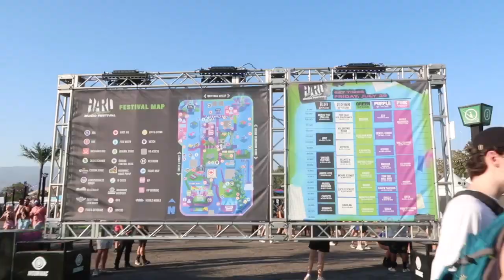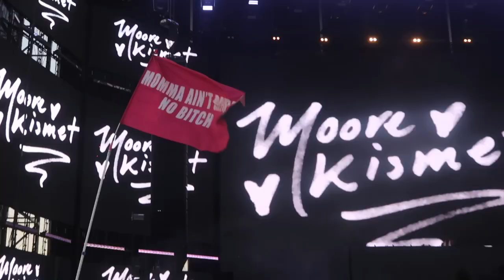Hard Summer 2022 🎉DAY1&2 🥳+MEGAN THE STALLION‼️ 🤩💅🏻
CAMERA- CANNONG7XMARKII
LOCATION- San Bernardino CA
GLASSESBY-@ SunGlassSpot ON IG